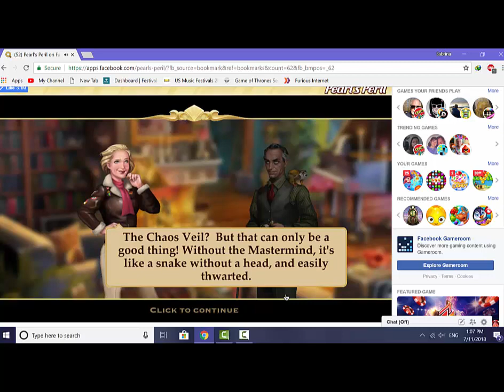Pearls Peril Chapter 47 Wallace Study